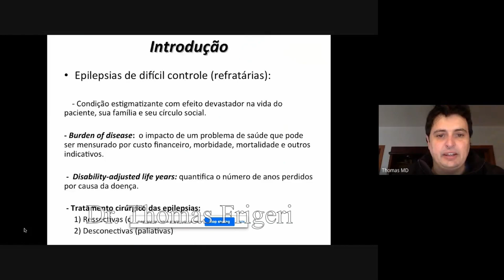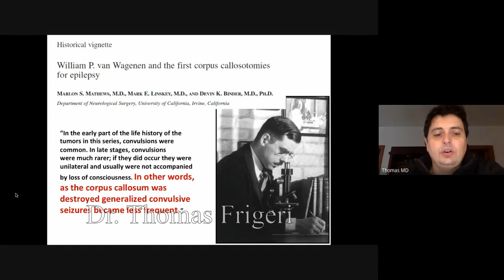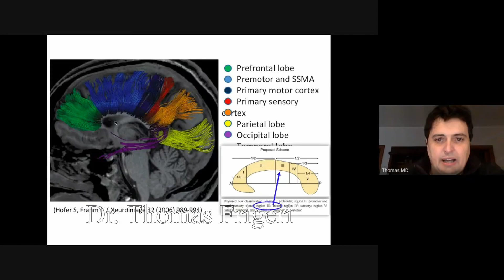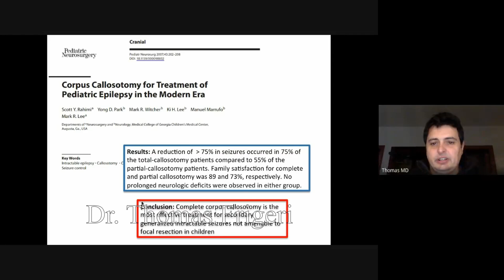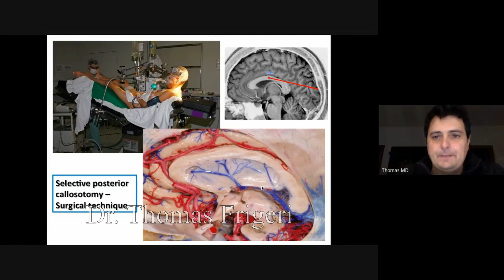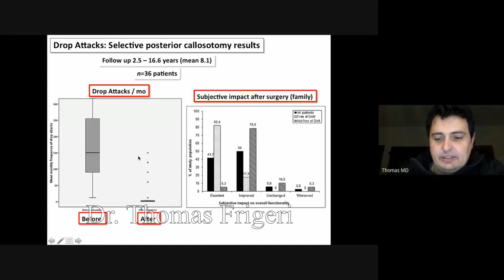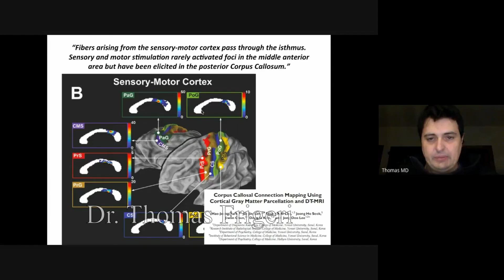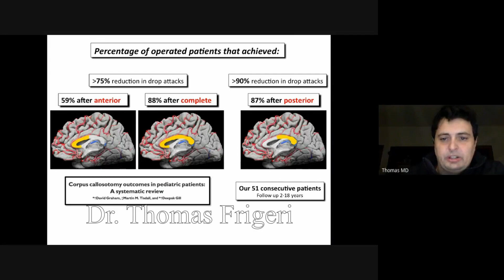Calosotomia posterior seletiva para controle de "drop attacks" | Dr. Thomas Frigeri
Calosotomia posterior seletiva para controle de "drop attacks", aula apresentada pelo Dr. Thomas Frigeri dia 20/08/2020 no Curso de Neuroanatomia e Técnica Neurocirúrgica do Hospital das Clínicas da Faculdade de Medicina da USP.